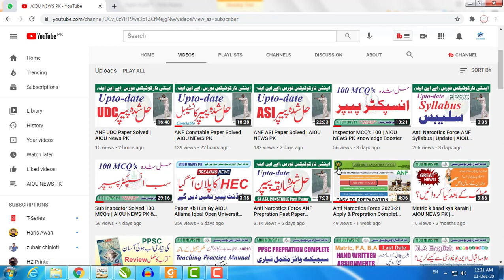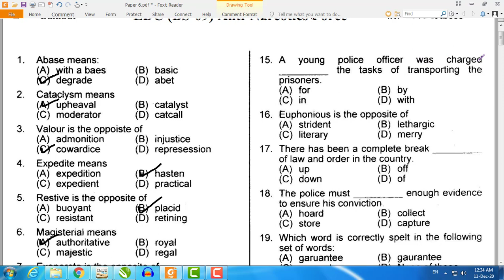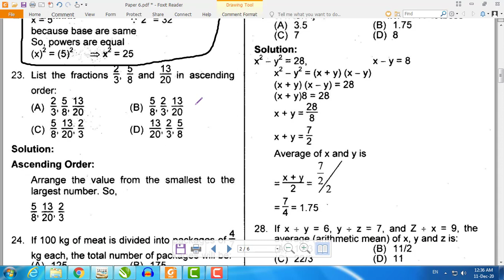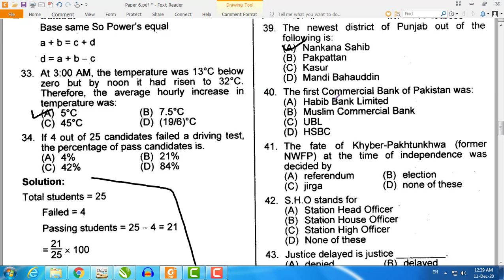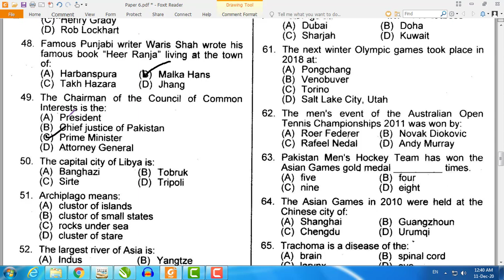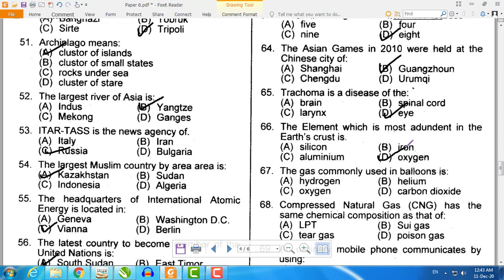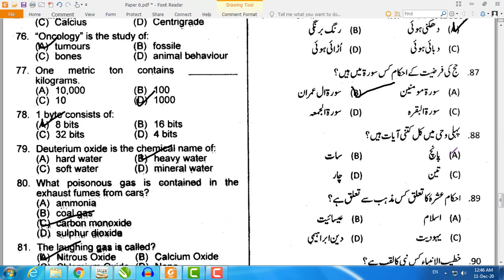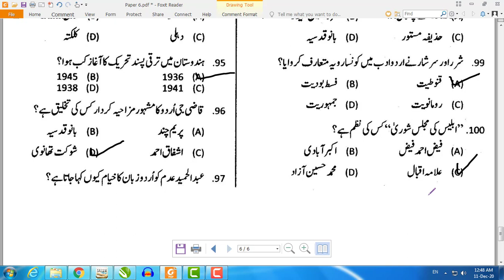ANF Paper LDC Solved | AIOU News PK